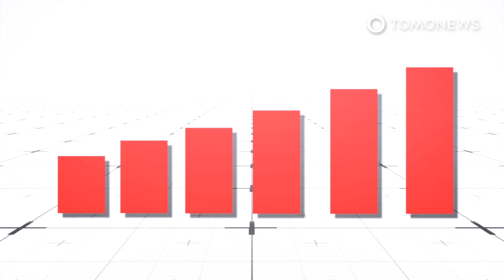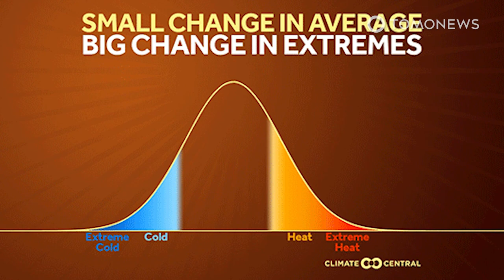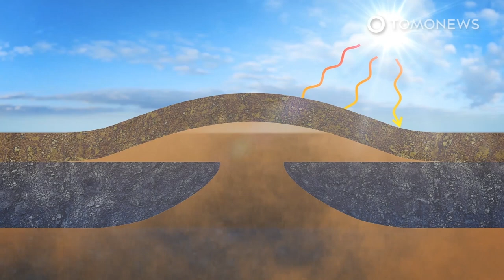U.S. 'Apocalyptic' Heat Wave Caused by 'Heat Dome' and ... Soil?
PHOENIX — A severe heat wave affecting 40 million Americans has seen temperatures over one hundred degrees Fahrenheit beat records in Wyoming, Utah, Arizona and Southern California, according to NBC News. It has two main causes, according to the Associated Press.

First, a “heat dome,” or area of high pressure. Sinking air from the Earth’s atmosphere prevents air near the ground from rising. That sinking air operates like a cap, trapping warm ground air in place, according to the U.S. National Oceanic and Atmospheric Administration. Without rising air, there is also no rain, and nothing to stop hot air from becoming hotter.

That high pressure works in combination with a two-decade dry spell that has sucked moisture out of soil in much of the western United States. Usually, some of the sun’s heat evaporates moisture in the soil, but according to the Associated Press scientists say the Western soil is now so dry that that energy is instead used to make the air even warmer.

As a consequence of the extreme heat at least 14 new wildfires broke out this week in Montana and Wyoming alone. Firefighters also fought fires in Arizona and New Mexico, with U.S. Department of Agriculture meteorologist Gina Palma saying these were “certainly conditions that we would not normally see in June.”

Power networks across the country have also been strained due to increased use of air conditioning, according to Reuters. Operators in California asked homeowners across the state to conserve energy in the late afternoon and evening when demand surges.

In graphs published on its website, the U.S. Environmental Protection Agency showed that heat waves like this are almost three times as frequent as they were in the 1960s, increasing steadily for over 60 years. Furthermore, the duration of these heat waves is now almost a full day longer.

SOURCES: Science journal, The American Meteorological Society, Climate Central, WHO, U.N. report, Associated Press, The Guardian, CNN, Reuters, U.S. Environmental Protection Agency